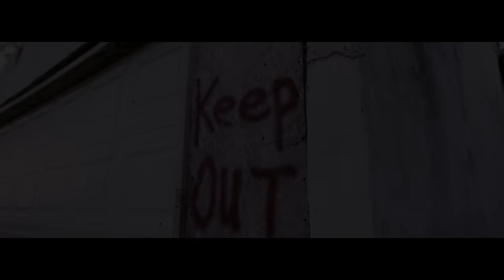Lil Ray - Reminisce (Official Music Video) Shot by SKIIIMOBB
Directed by Lil Ray x SKIIIMOBB